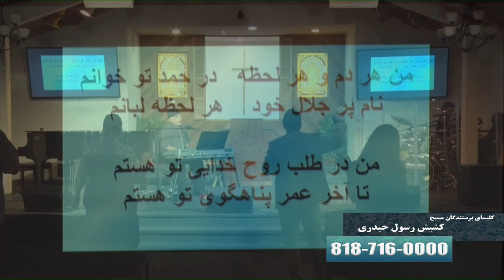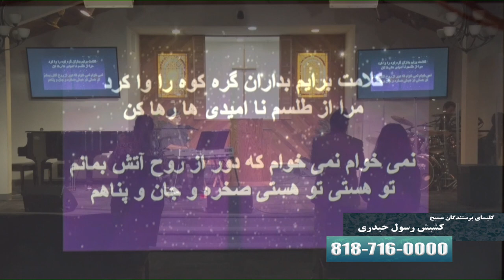09 27 2020 تجلی عدالت خدا در زندگی ایمانداران به مسیح